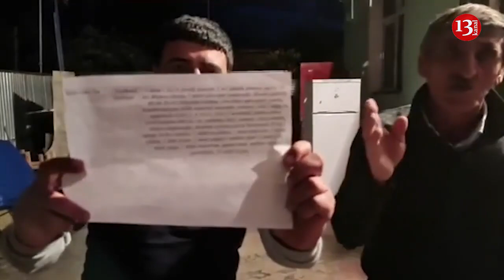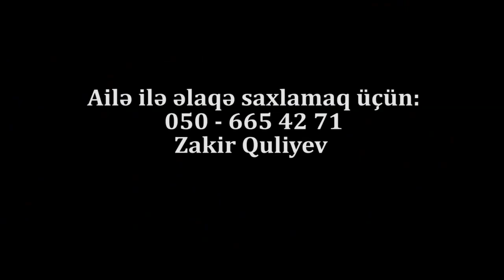"Gedirəm İcraya baxmırlar, deyir, BİZLİK DEYİL, SƏN ALLAH, EVİMİN GÜNÜNƏ BAXIN"-Ağdamdan ETİRAZ